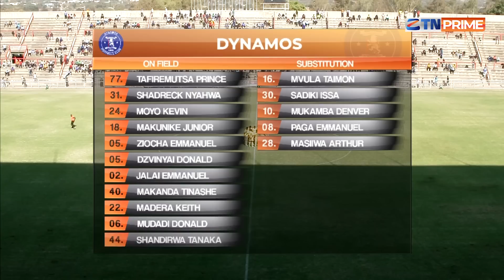Dynamos VS F Platinum highlights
Dynamos vs Fc Platinum
 Barbourfields stadium in Bulawayo.

Dynamos 0
Fc Platinum 0